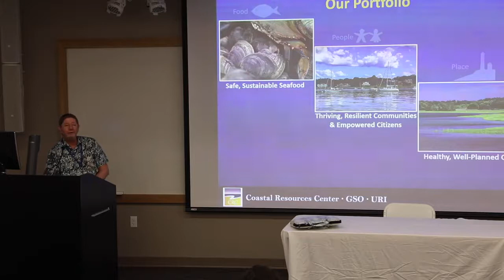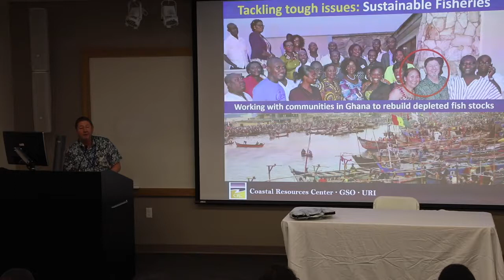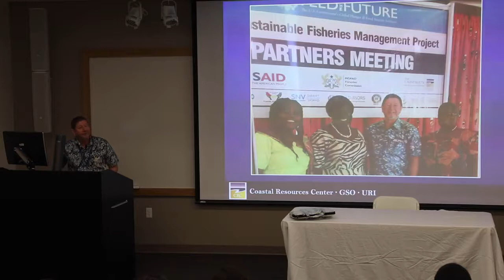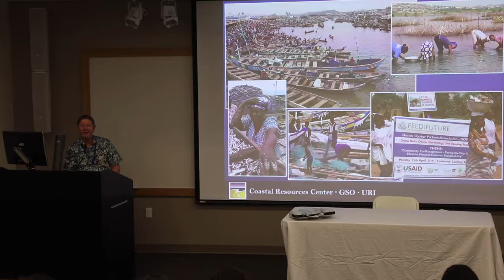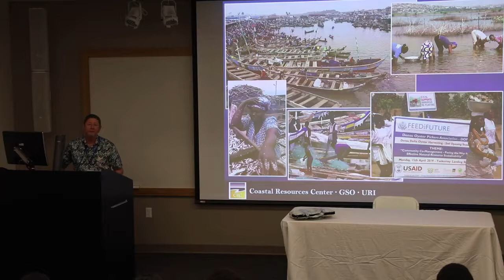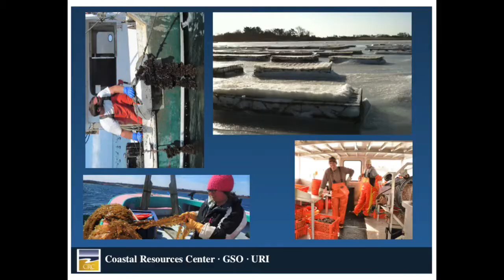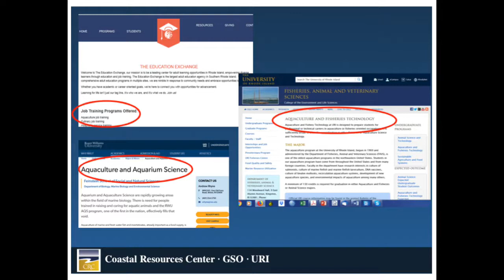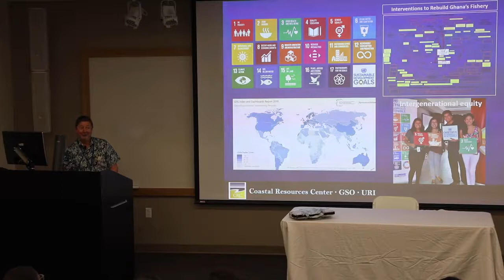Aquaculture by Brian Crawford, Ph.D., UNSDG 11